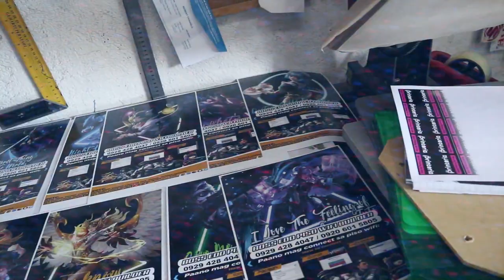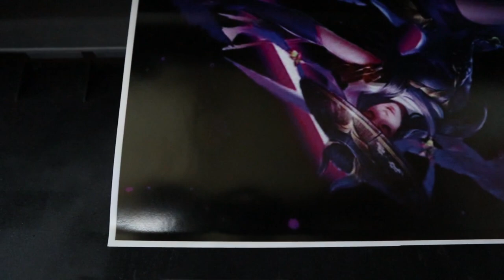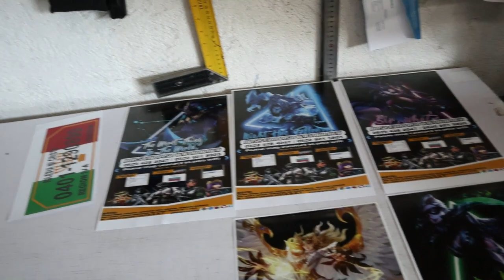Simple Way to Remove Roller Marks on your Printer/Print out